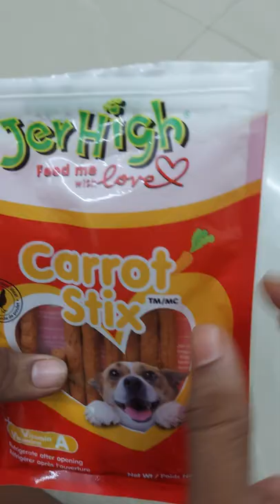Giving treat for 12 weeks Shihtzu Puppy|Liya Kutty |Training time